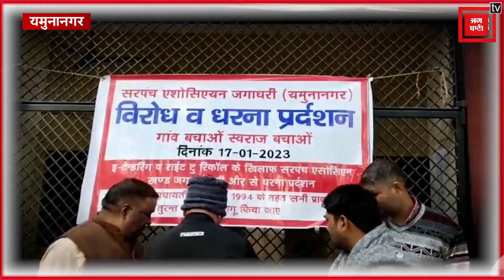बीडीपीओ कार्यालय पर जड़ा ताला, मानदेय 15000 करने और राइट टू रिकॉल बंद करने की उठाई मांग